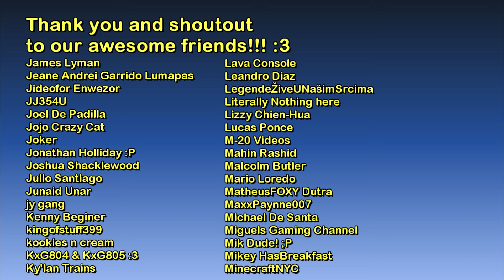The Game Tourist: Sleeping Dogs - Lok Fu Park (North Point)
Game: Sleeping Dogs: Definitive Edition
Location: North Point - Lok Fu Park